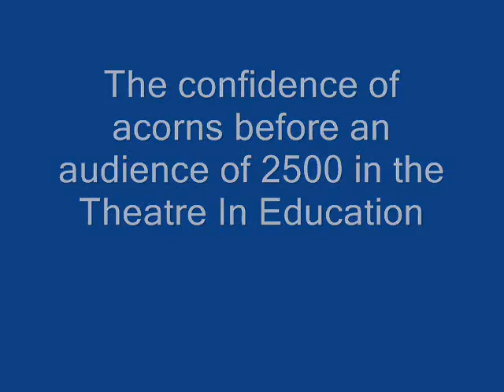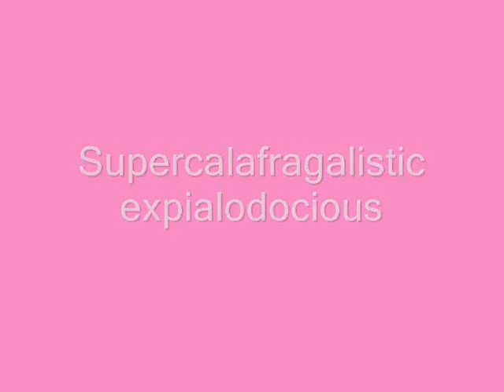Theatre In Education